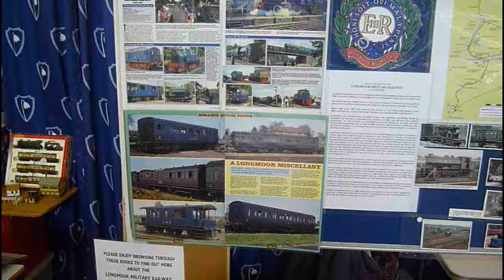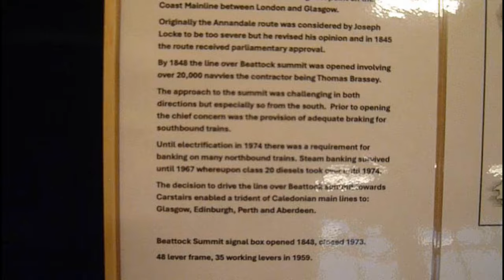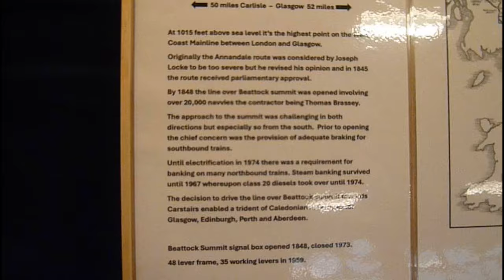Christchurch Model Railway Club Exhibition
this is the CMRC exhibition on the 13th October 2024. The club was formed by a small group of enthusiasts back in the early eighties. We met in a corner of Jim Etheridge's garden shed at first. Work on layouts was done in the workshops at the water company where Jim worked, for the early years.
The club held a yearly exhibition at the water company club house on the island at Knapp Mill for many years. Eventually building a substantial club house in Jim's back garden. Later years, long after I had moved away form the club, they started using the Bournemouth school for Girls for their exhibitions.
Sadly this is likely to be their final show, after forty years, as the 25 year lease on the club house site has now expired. Jim passing away a couple of years ago and his widow now wanting to sell the site.
Clearly purchasing a significant plot of building land is beyond a small club and rents on any sort of commercial premises would also be unviable. What they would need to continue would be a very secure premises at least the size of a large garage.